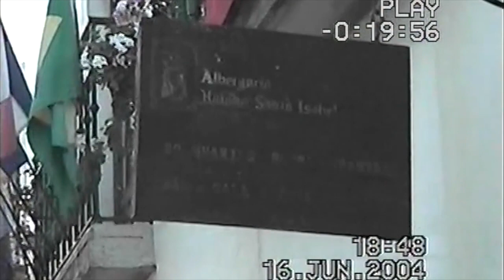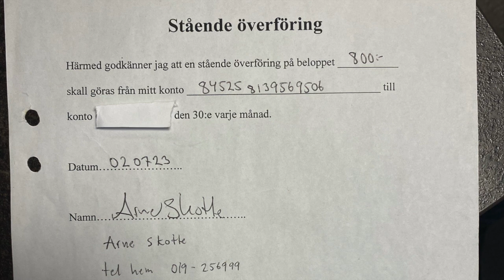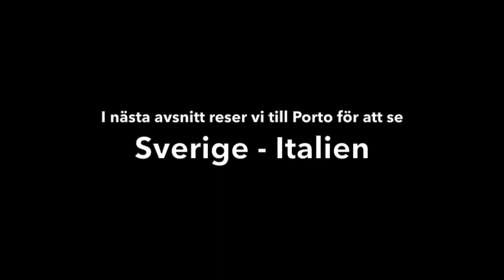Fotbolls-EM med Stig-Gösta, del 4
Fotbolls-EM med Stig-Gösta, Del 4, utspelar sig under ett par dagar i Obidos där vi laddar inför Sveriges andra match, dvs mot Italien i Porto. Diskussionens vågor går höga med starka åsikter från bla Per-Olof "Mulligan" Lindmark, Anders "Larra" Larsson och Arne Skotte. Varför åkte Sportklubben ur Allsvenskan 1978, och hur var egentligen Benny Lennartsson som tränare för BK Forward? Givetvis flikar Stig-Gösta in då och då.
Medverkar i serien gör  Stig-Gösta Karlsson, Sven Göran Gustafson, Carl Grundel, Lucas Widlund, Anton Widlund, Lars Bergdahl, Anders Larsson Arne Skotte, Albin Skotte, Julia Larsson, Per-Olof "Mulligan" Lindmark, Rolf Wiberg och Peder Widlund.